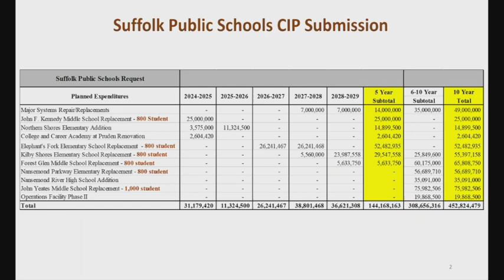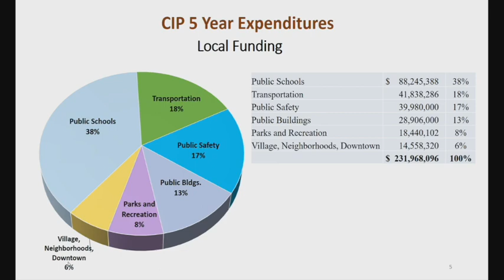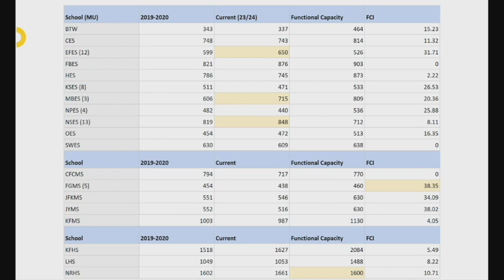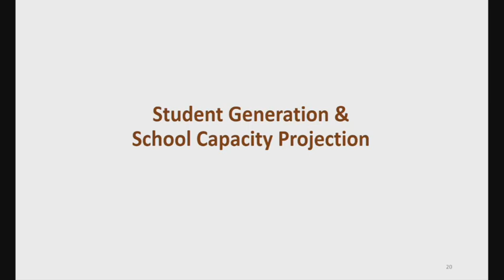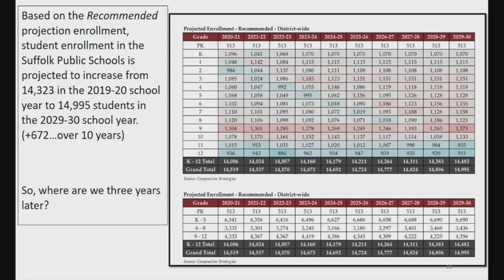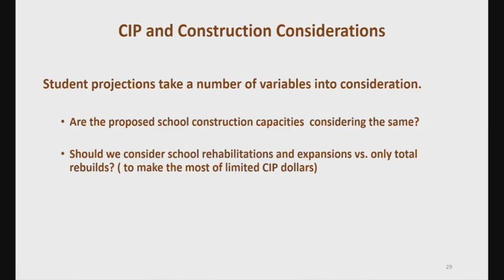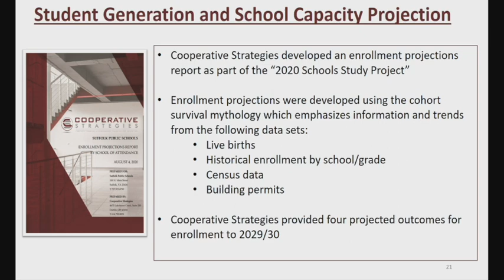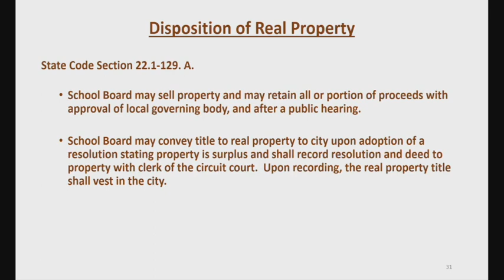Suffolk City Council Joint Work Session with School Board (12-6-23)